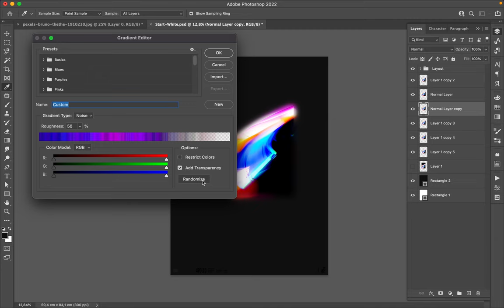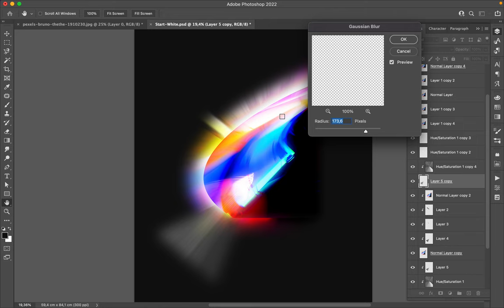Poster Speed Art 1102 The Second Day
I do another creation with lighting effects.